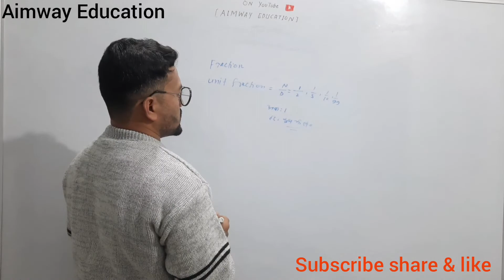unit fraction इकाई भिन्न क्या है?